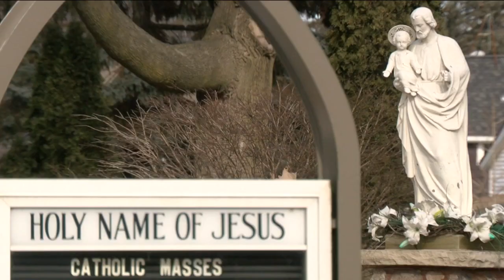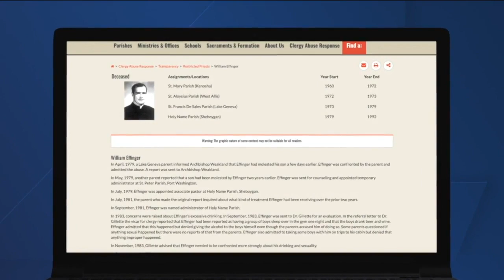Former Wis. police chief speaks about clergy abuse he faced as a child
Former Germantown Police Chief, Peter Hoell, is speaking out publicly for the first time about the sexual abuse he faced as a teenager in Sheboygan.